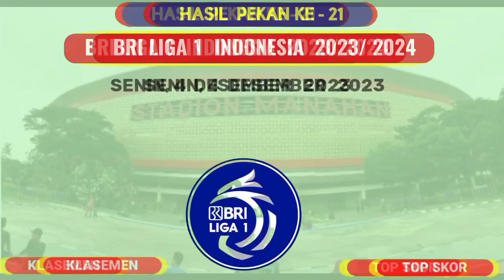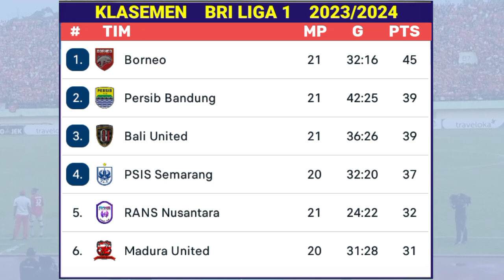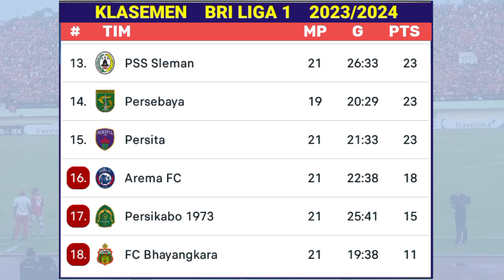Hasil BRI Liga 1 Hari Ini - Persib vs PSM - Klasemen BRI Liga 1 2023 Terbaru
Hasil BRI Liga 1 Hari Ini - Persib vs PSM Makassar - Klasemen BRI Liga 1 2023 Terbaru Pekan 21
Berikut Hasil BRI Liga 1 Pekan ke 21 hari ini,
senin 4 desember 2923 :
persib  psm
bali united 3-2 arema fc

hasil liga bri liga 1, hasil bri liga 1, hasil bri liga 1 hari ini, hasil bri liga 1 hari ini 2023 terbaru hari ini,